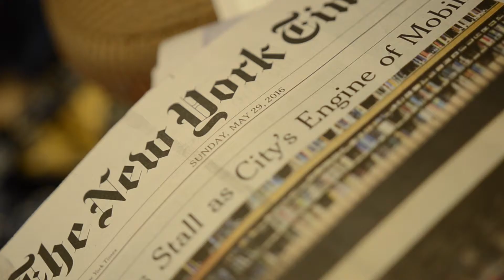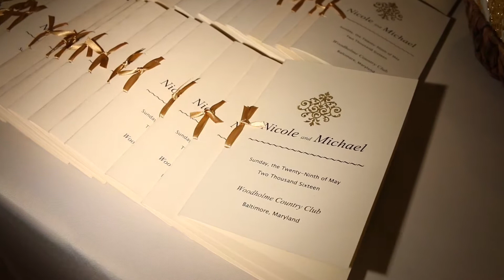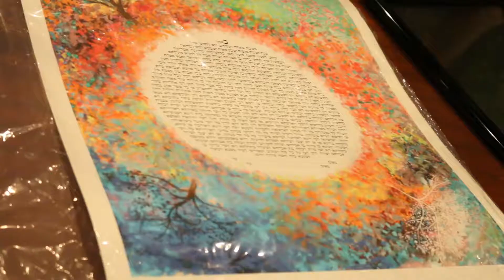Nicole and Michael